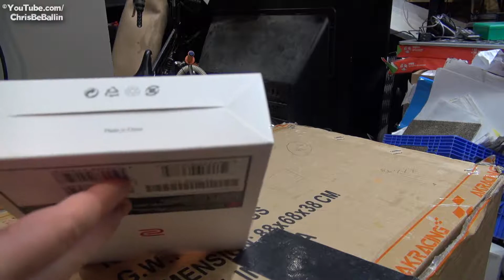👀 NEW MOUSE! BenQ ZOWIE EC2-A White Special Edition UNBOXING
Quick unboxing and look at the brand new BenQ ZOWIE EC2-A White Special Edition gaming fps e-sports mouse.
● Hardware ●
• BODY / ASUS ROG 8580
• GPU / 1x NVIDIA GeForce Titan X Pascal (Titan XP)
• CPU / Quad Core Intel i7-3770K Overclocked to 4.6 GHz
• SYSTEM MEMORY / 32 GB DDR3
• MOTHERBOARD / ASUSTeK CG8580
• OS / Windows 10
• HDD 1 / 1x ADATA 3 TB HDD (Storage)
• HDD 2 / 1x Western Digital BLACK High Performance 6 TB HDD 7200 RPM (All Games)
• SSD 1 / 1x SanDisk 128 GB SSD (Windows O.S)
• SSD 2 / 1x 256 GB Kingston HyperX 3K SSD (Video Capture)
• Monitor / ACER 1440p 144hz 1ms Response Time (Acer XG270HU)
• Mouse / BenQ Zowie EC2-A White Special Edition
• Keyboard / Kingston HyperX Alloy FPS Mechanical Gaming Keyboard